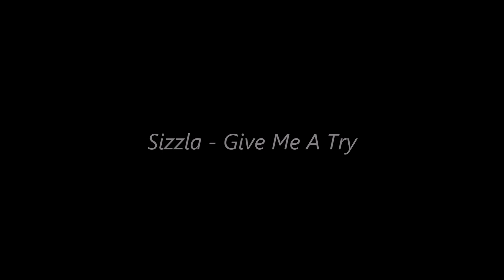Sizzla - Give Me A Try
Greensleeves Records
Year 2003